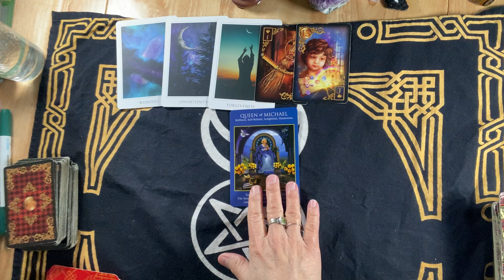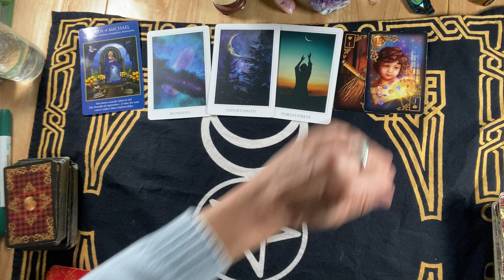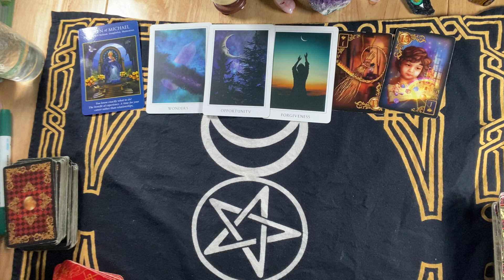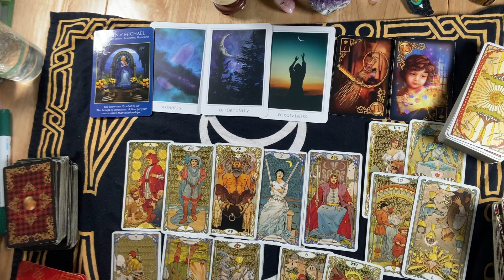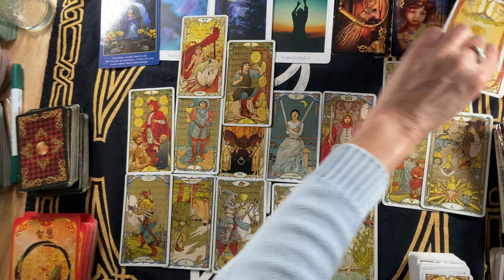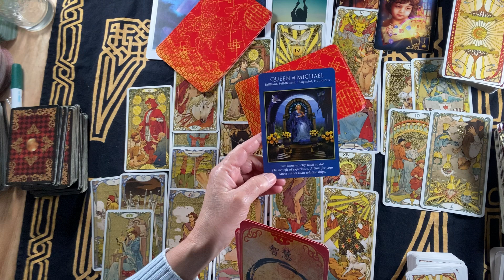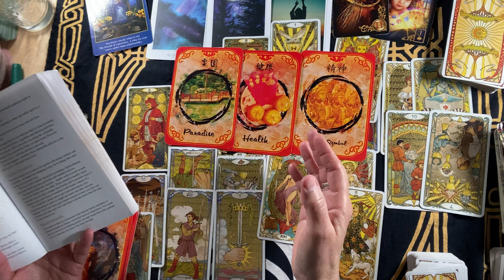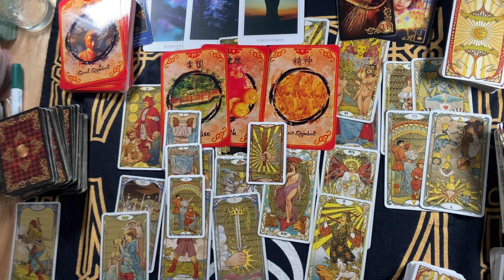SAGITTARIUS~They're Coming ! CASTLES IN THE SKY Coming True ! For Both Of YOU !..A UNION ENDS